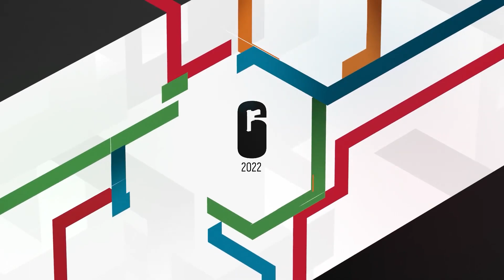SI를 향한 의지를 🔥불태우는 TALON - GG vs TALON 하이라이트 | SI 2022 OPEN QUALIFIERS 결승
00:00 1세트 : 해안선
10:42 2세트 : 오리건
18:06 3세트 : 빌라